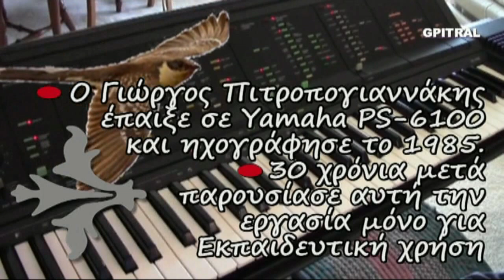Κούκος Τέλλος Άγρας Ανθολόγιο Α 59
Τέλλος Άγρας,  "Κούκος" και έπεται το "Τραγούδι του Κούκου", ένα παιδικό γερμανικό τραγουδάκι που το ακούμε από ερασιτεχνική ενασχόληση και το βλέπετε σε βίντεο με τους γερμανικούς στίχους επί της οθόνης...(Kuckuck Children's Song karaoke lyrics). Από τα όμορφα, αξέχαστα φοιτητικά χρόνια του ΄85 έρχεται αυτός ο ήχος στα ώττα, την ψυχή και στη θύμιση... Κρατημένος σε ταπεινή κασσέτα ήχου με τον χαρακτηριστικό θόρυβο... Ερασιτεχνική ενασχόληση με ότι εξημερώνει τα ήθη...Μουσική... Μαθαίνοντας Αρμόνιο με τη μέθοδο Autorgan στη Σχολή επί της οδού Ναυαρίνου στο κέντρο της Αθήνας, θυμάμαι...Η οπτική εκτέλεση είναι συμπληρωματική και ενδεικτική. .. Ο Τέλλος Άγρας (καλλιτεχνικό ψευδώνυμο του Ευάγγελου Ιωάννου) ήταν Έλληνας ποιητής, δοκιμιογράφος, μεταφραστής και κριτικός λογοτεχνίας. Γεννήθηκε το 1899 στην Καλαμπάκα, όπου υπηρετούσε τότε ως σχολάρχης ο πατέρας του Γεώργιος Ιωάννου.  Το 1899 όλη η οικογένειά του μετακόμισε στην Αθήνα και από εκεί το 1906 στο Λαύριο, όπου ο ποιητής τελείωσε το Δημοτικό και το Ελληνικό Σχολείο. Το 1916 αποφοίτησε από το Γυμνάσιο και γράφτηκε στη Νομική Σχολή του Πανεπιστημίου Αθηνών, απ' όπου έλαβε το πτυχίο του το 1923. Το 1924 εργάστηκε στο Υπουργείο Γεωργίας και Τουρισμού. Το 1927 διορίστηκε στην Εθνική Βιβλιοθήκη, θέση στην οποία παρέμεινε έως το θάνατό του. Μετά τον θάνατο του πατέρα του, το 1938, ο Τέλλος Άγρας μετακόμισε μαζί με τη μητέρα του στην Αθήνα και πιο συγκεκριμένα στην οδό Αγαθουπόλεως, όπου παρέμεινε μέχρι το τέλος της ζωής του. Στη διάρκεια της Γερμανικής Κατοχής χειροτέρεψε η ευαίσθητη κατάσταση της υγείας του. Στις 11 Οκτωβρίου 1944, τραυματίζεται από αδέσποτη σφαίρα των αλληλοσυγκρουόμενων Ταγμάτων Ασφαλείας και του ΕΑΜ στον αστράγαλο, μεταφέρεται στο νοσοκομείο Ευαγγελισμός, όπου τελικά πεθαίνει 12 Νοεμβρίου 1944 από σηψαιμία.
Η συγγραφική δραστηριότητα του Τέλλου Άγρα ξεκίνησε το 1907 όταν αλληλογραφούσε ως συνδρομητής του περιοδικού "Η Διάπλασις των Παίδων" ενώ από το 1911 άρχισε να γράφει τακτικά πλέον στη στήλη συνεργασίας συνδρομητών του περιοδικού με το ψευδώνυμο Τέλλος Άγρας. Το Μάιο του 1923, όταν δηλαδή τέλειωσε τη Νομική, γράφει στη "Διάπλαση των Παίδων" το πεζογράφημα «Αποχαιρετισμός». Συνεργάζεται και με άλλα περιοδικά, όπως με τη Λύρα, τον Βωμό, τους Νέους κ.ά.  Το 1921 έδωσε διάλεξη για τον Καβάφη στην αίθουσα του Ελληνικού Ωδείου. Την ίδια χρονιά μεταφράζει τις Στροφές του γαλλόφωνου Έλληνα ποιητή Ζαν Μορεάς (Jean Moreas). Ο Τέλλος Άγρας έγραψε κυρίως ποίηση και κριτική λογοτεχνίας, ενώ δημοσιεύει κείμενά του στα περιοδικά "Ελληνικά Γράμματα", "Νέα Ζωή", "Αλεξανδρινή Τέχνη", "Δελτίο του Εκπαιδευτικού Ομίλου" και σε πολλά άλλα έντυπα καθώς και στη Μεγάλη Ελληνική Εγκυκλοπαίδεια του Πυρσού.
Ποιήματά του μελοποιήθηκαν από τους: Νένα Βενετσάνου, Ορφέα Περίδη, Νότη Μαυρουδή και Γιάννη Σπανό...
Δίνοντας φωνή και οπτικοποιώντας το Ανθολόγιο για τα Παιδιά του Δημοτικού - Μέρος Πρώτο!! Ο Γιώργος Πιτροπογιαννάκης ως ταπεινός αφηγητής πειραματίζεται "ποιητική αδεία"  με αγάπη και θαυμασμό στον λογοτεχνικό θησαυρό παρουσιάζοντας το Ανθολόγιο στην δική του ερμηνεία σε ρυθμό της Εποχής, videoclip! Μαθαίνουμε με τους πρωταγωνιστές της ζωής και ήρωες του Μέλλοντός μας! Ένα ταξίδι με φαντασία και χαμόγελο στο συναίσθημα, την Γλώσσα, την  γνώση...